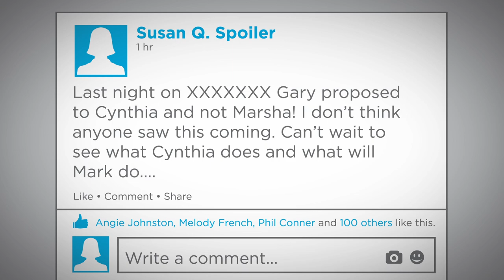Spawn Ideas // GCI // r:TV Awesome Sauce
Tired of spoilers from your friends about your favorite TV shows? GCI is offering you TV for free for 1 year when you have GCI internet. No more spoilers, that's awesome sauce.